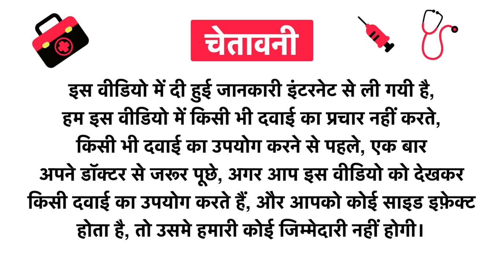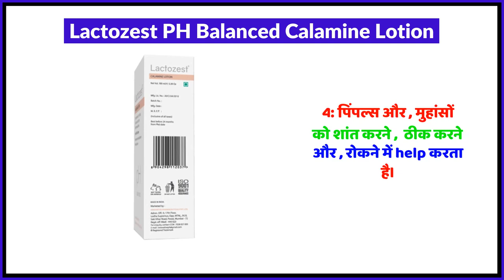Lactozest PH Balanced Calamine Lotion Uses in Hindi | Side Effects | Review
Lactozest PH Balanced Calamine Lotion Uses in Hindi | Benefits | Side Effects | Dose

Topics Covered in This Video
Lactozest PH Balanced Calamine Lotion Uses in Hindi
Lactozest PH Balanced Calamine Lotion Kis kaam aati hai
Lactozest PH Balanced Calamine Lotion Review
Lactozest PH Balanced Calamine Lotion Side Effects
Lactozest PH Balanced Calamine Lotion ke fayde in hindi
Lactozest PH Balanced Calamine Lotion how to use